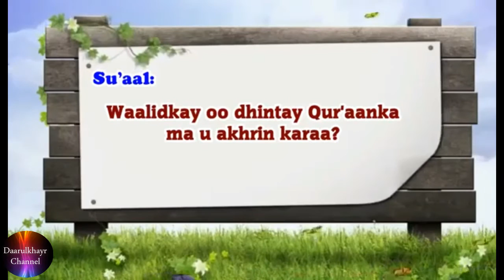Waalidkay Oo Dhintay Qur'aan Ma U Akhrinkaraa?? Sh.Maxamed Dirir